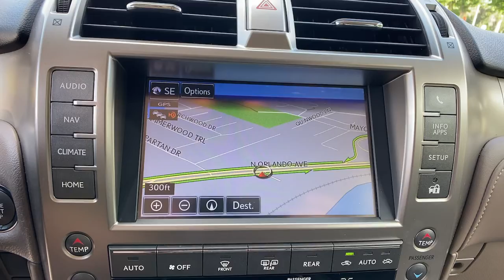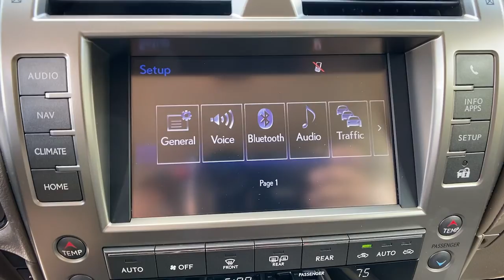2018 Lexus GX Orlando, Winter Park, Lake Mary, Maitland, Sanford, FL J5183805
Nightfall Mica Used 2018 Lexus GX available in Orlando, Florida at Porsche of Orlando. Servicing the Orlando, Winter Park, Lake Mary, Maitland, Sanford, FL area.
2018 Lexus GX GX 460 Premium - Stock#: J5183805 - VIN#: JTJBM7FX6J5183805

* Premium Package  * Sun/Moonroof  * Leather Seats  * Navigation System  * 3rd Row Seat  * Mahogany Wood & Leather Trimmed Steering Wheel  * Preferred Accessory Package  * Exhaust Tip  * Headlamp Washers  * Keyless Start  * Bluetooth Connection  * Rear Spoiler  * Cooled Front Seat(S)  * Blind Spot Monitor W/Rear Cross Traffic Alert  * Nightfall Mica  * Sepia; Leather Seat TrimThis vehicle includes a Money-Back Guarantee* and passed our precise inspection process. Best of all the price you see is the price you pay. No haggling. No back and forth. No pressure. And this price is so good it is guaranteed. *Money-Back Guarantee is valid for 5 days or 250 miles, whichever comes first. See store for details. Some restrictions apply.New and Pre-Owned Porsche near Orlando When visiting our Maitland showroom you will be first greeted by one of our Porsche team members, followed by the latest new Porsche cars and SUVs for sale. Our inventory features dozens of new Porsche cars and SUVs for sale , and in a wide range of colors and body styles. Featuring everything from the luxurious Porsche Panamera, to the sporty 718 Boxster and 718 Cayman, there is plenty to choose from at Porsche Orlando. To go along with our extensive new Porsche inventory, we also feature one of the largest selections of pre-owned cars for sale in the Orlando area, many of which are Certified Pre-Owned . Whether you're interested in a pre-owned Porsche, or any other premium pre-owned vehicle, our expansive inventory is sure to have a car, truck, or SUV for you. Orlando Porsche Service Center To go with our state-of-the-art showroom, Porsche Orlando also features one of the most advanced Porsche service centers in the country. Staffed by factory-trained expert technicians, and equipped with the latest factory-approved parts, tools, and diagnostic equipment , the Porsche Orlando service team can handle any service request. From regular maintenance to more in-depth repair, our service team caters to all of your Porsche service needs. While you're in for service, be sure to enjoy some complimentary coffee and pastries in our lounge. You can also explore some of the latest new Porsche cars and SUVs for sale in our showroom, and try out some of the latest and cutting-edge Porsche features and technologies . You can also visit our in-house parts center, which in addition to stocking OEM vehicle parts, features a full store with Porsche apparel, accessories, and collectibles, too. Visit Porsche Orlando Today From new and pre-owned Porsche sales, to our high-tech service center, our team here at Porsche Orlando invites you to visit our Orlando-area dealership located at 9590 US Highway 17-92, Maitland, FL 32751 . Whether you're a first-time Porsche buyer, or a long-time Porsche owner, we look forward to making Porsche ownership the best it can be.